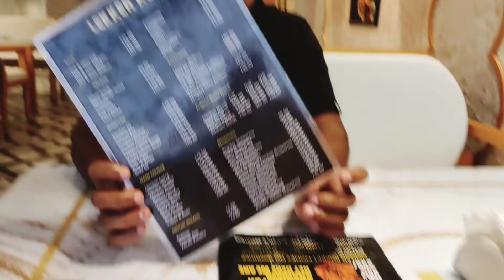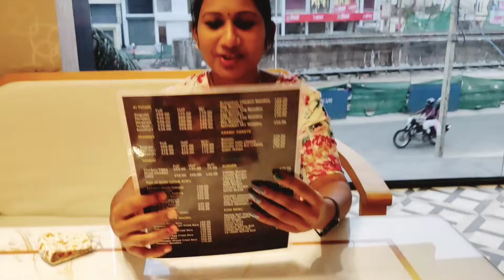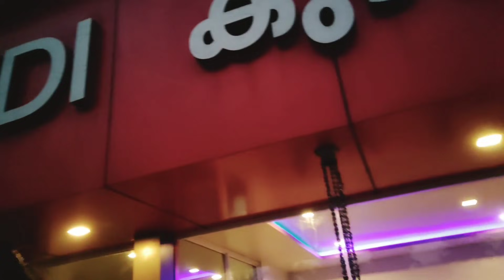തീറ്റ പണ്ടാരത്തിനെയും കൊണ്ട് കടയിൽ കയറിയപ്പോൾ സംഭവിച്ചത്😜😂